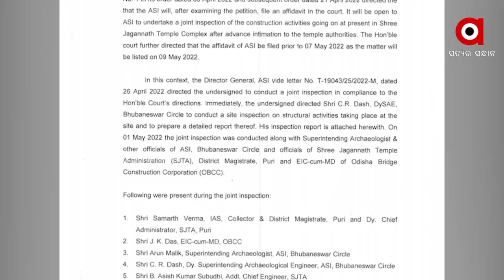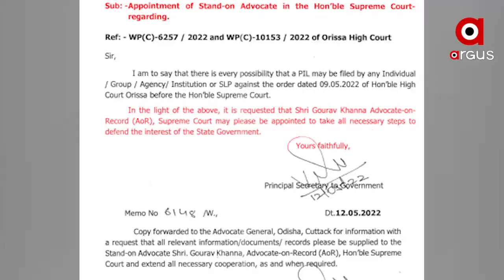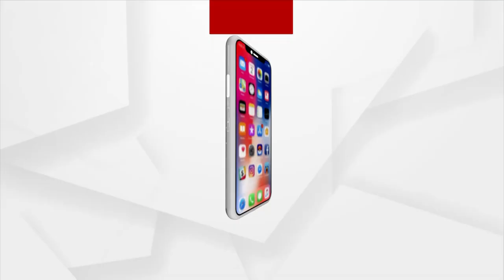ସୁପ୍ରିମକୋର୍ଟ ଯିବ ଶ୍ରୀମନ୍ଦିର ପରିକ୍ରମା ପ୍ରକଳ୍ପ ପ୍ରସଙ୍ଗ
ଶ୍ରୀମନ୍ଦିର ପରିକ୍ରମା ପ୍ରକଳ୍ପ ନାଁରେ ଜଗନ୍ନାଥ ମନ୍ଦିର ଚତୁଃପାର୍ଶ୍ବରେ ଚାଲିଥିବା ଖନନ ଓ ନିର୍ମାଣକୁ ନେଇ ବିବାଦ ତେଜୁଛି । ସୁପ୍ରିମକୋର୍ଟ ଯିବ ଶ୍ରୀମନ୍ଦିର ପରିକ୍ରମା ପ୍ରକଳ୍ପ ପ୍ରସଙ୍ଗ ।